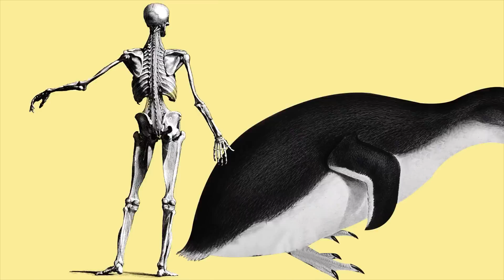A hipocrisia da discussão sobre a maconha | De Tédio a Gente Não Morre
A descriminalização da maconha é urgente, mas essa discussão é hipócrita. Estamos sempre na vanguarda do atraso. O que o STF, o Congresso, a sociedade deveriam estar discutindo em agosto de 2023 é a legalização das drogas.
DE TÉDIO A GENTE NÃO MORRE
Quinta, às 18h15, aqui no YouTube.

Assine o nosso conteúdo premium e colabore com o jornalismo do Meio